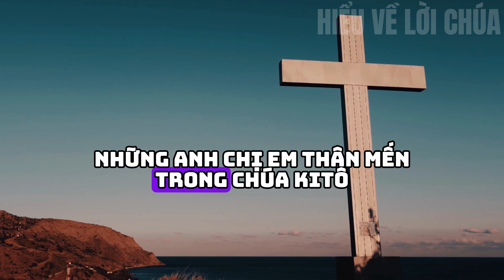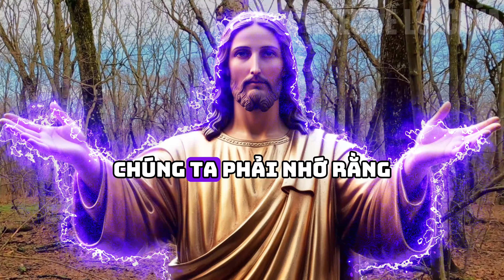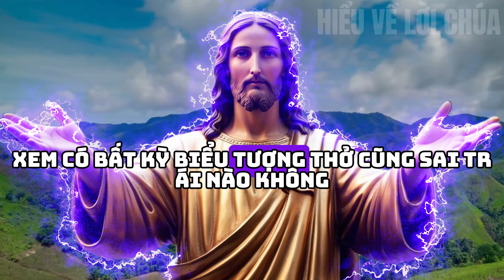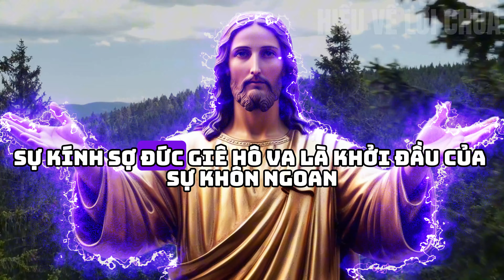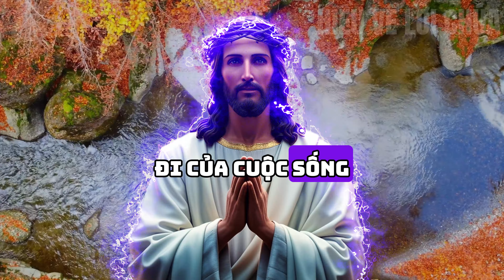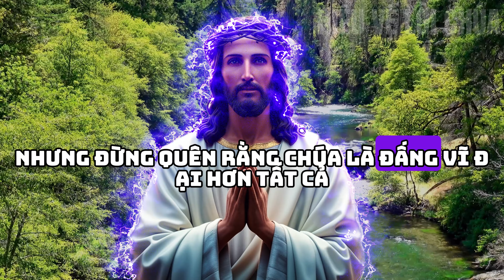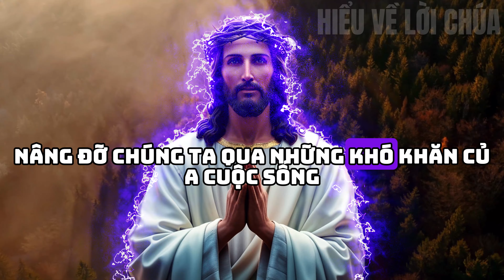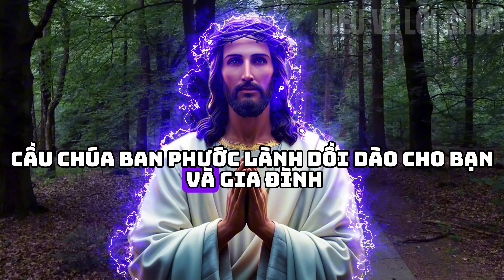🛑HÃY BỎ 4 MÓN NÀY RA KHỎI NHÀ BẠN, TIỀN SẼ ĐẾN DỄ DÀNG | Lời chúa hằng ngày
🛑CHÚA PHÁN - CẢNH BÁO NGHIÊM TRỌNG- "HÃY BỎ 4 MÓN NÀY RA KHỎI NHÀ BẠN 👆 | Lời chúa hằng ngày

Hãy khám phá lời dạy của Chúa về những thứ cần loại bỏ khỏi nhà để đón nhận tài chính, tiền bạc và sự thịnh vượng. Trong lời Chúa hằng ngày hôm nay, chúng ta cùng tìm hiểu thông điệp cuộc sống có thể thay đổi tình hình tài chính của bạn. Tin nhắn của Chúa hôm nay nhắc nhở rằng những thay đổi nhỏ có thể mang đến sự dồi dào lớn lao. Hãy đón nhận những lời dạy này và cảm nhận sức mạnh của lời Chúa trong cuộc sống của bạn.

🛑CHÚA NÓI - " TRONG 7 TUẦN TỚI 7 QUỐC GIA NÀY SẼ CÓ TRONG DANH SÁCH CỦA TÔI" 👆 | Lời chúa hôm nay

🔴ĐIỀU NÀY SẼ XẢY RA VÀO THÁNG 8 NĂM 2024 | Lời chúa hôm nay | Lời chúa mỗi ngày

🔴CHÚA PHÁN: CẢNH BÁO NGHIÊM TRỌNG - "THÁNG 8 NĂM 2024..." Bạn Sẽ Bị Sốc | Thông Điệp Của Chúa